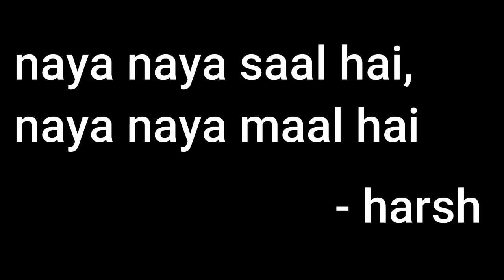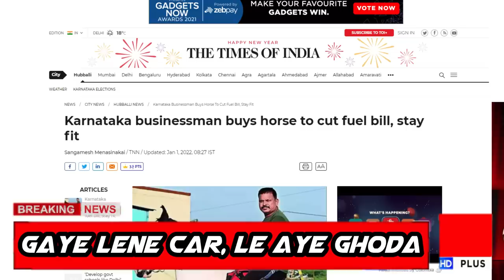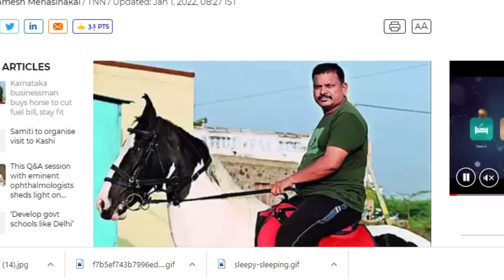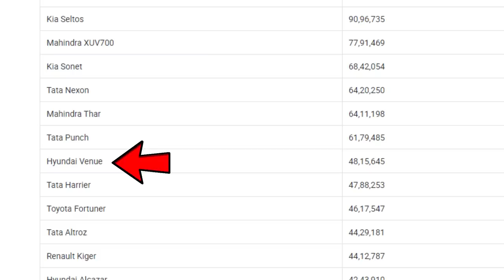Land Rover Defender 110 Broke All Record Of NCAP Crash Test | Aristo News #5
The New Land Rover Defender 110 has broke almost all record of the NCAP rating, Tata Motors has become the Second Biggest Car maker in India, Kia Carens booking will open on Jan 14 2022